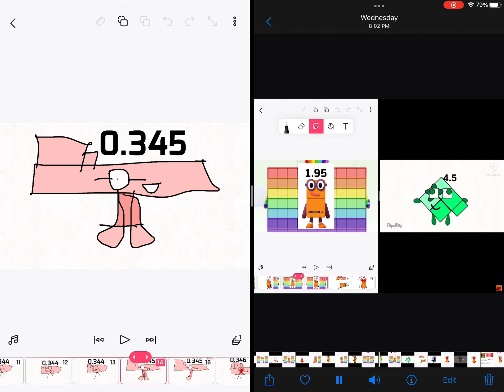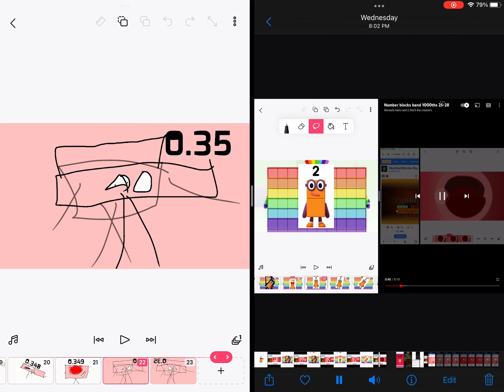Numberblocks band 1000ths 35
0:00 367
0:09 0.78 is still on the end of the 1.00
1:00 1.00 is your 0.78